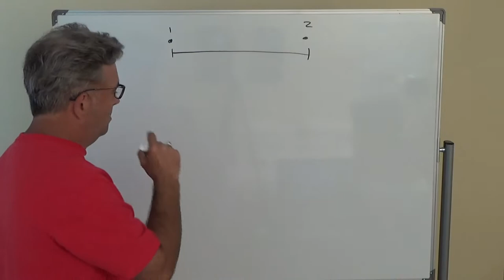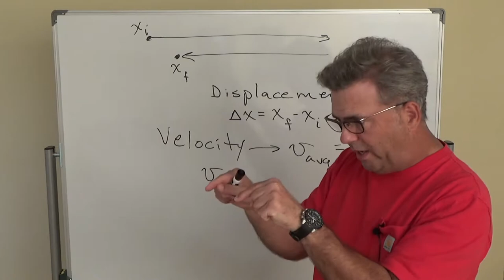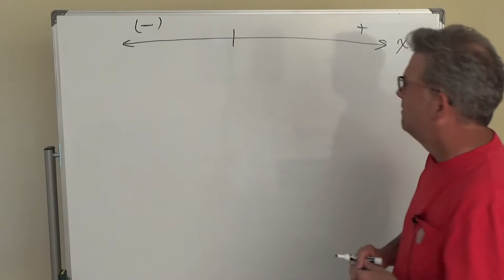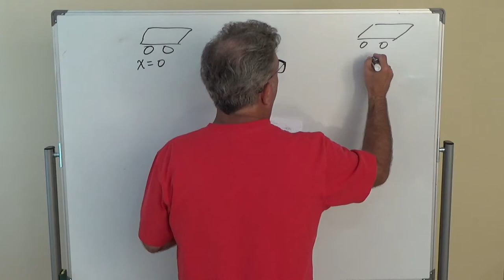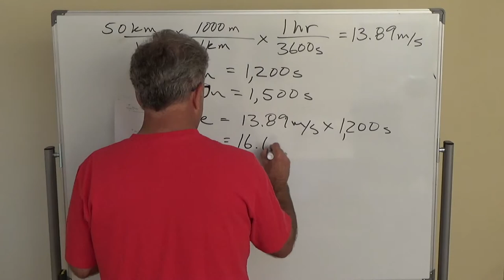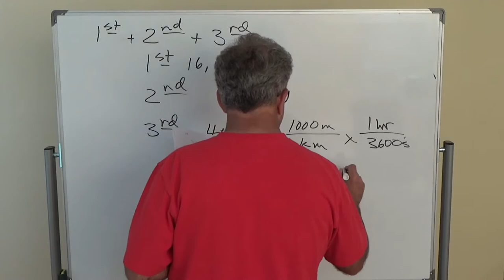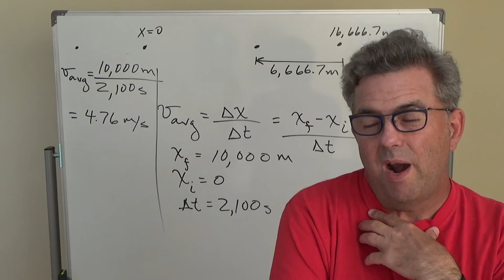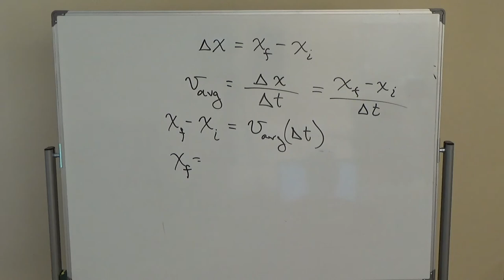200707 One-dimensional motion.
First lecture on one-dimensional motion.